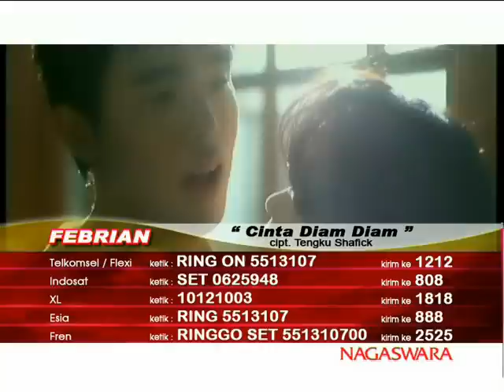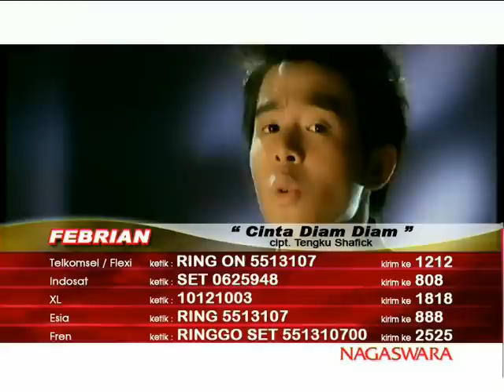Febrian - Cinta Diam Diam (Official Video)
Press Release

Artis  : FEBRIAN
Single : "CINTA DIAM -- DIAM"
Cipt  : TENGKU SHAFICK

Memiliki karakteristik dan vokalitas yang baik sangatlah diperlukan  untuk seorang penyanyi solo dalam mendukung penampilannya. Agar tampil beda dan berkesan, serta bisa di terima di Industri Musik tanah air tidaklah semudah membalikkan telapak tangan. Dan ini diakui pendatang baru asal Jakarta Febrian, semua menurutnya, butuh proses pembelajaran dan keberanian untuk terus mengeksplorasi semua talenta yang di anugerahkan Tuhan untuk dirinya.. Kini cowok ganteng ini pun siap berkompetisi mencuri telinga dan  hati pecinta musik lewat suara merdunya.

Febrian memang terbilang baru dalam hal ini namun pembentukan karakter dan proses waktu yang menjadikannya tampil berani. Sejak kecil  menyukai bidang ini, bahkan dari usia 7 tahun pernah menjuarai berbagai festival musik di Indonesia dan luar negeri salah satu kesempatan yang di peroleh Febrian sempat menyuarakan suara merdunya di Korea dalam ajang festival dunia mewakili Indonesia di tahun 2009 dan yang membanggakan lagi bersama grup vokal Elfas Choir ia mendapatkan sebuah medali emas.

Kini di  2010 kesempatan itu kembali memihak padanya, Febrian tak ingin menyiakan kesempatan  yang ada. Berkat dukungan orang terdekatnya dan juga Nagaswara yang menjadi Label musik tempatnya berkarya, Febrian hadir lewat single perdana yang bertajuk "Cinta Diam - Diam" cipt Tengku shafick dengan great musik beat slow.

Mengapa harus memilih single " Cinta Diam - Diam"...??

Febrian merasa lagu ini sangat cocok dengan kualitas vokalnya apalagi Febrian menyanyikan lagu ini dengan sepenuh hati dan terasa begitu menyentuh.
Single "Cinta Diam -- Diam" ini bercerita tentang seseorang yang telah menemukan pujaan hatinya walau pun hubungan ini terkesan seperti "Cinta Diam - Diam" itu tetap tertuju pada yang dicinta, seperti penggalan syair dalam lirik lagunya "Hanya Tuhan, engkau dan aku yang tahu. ".

Ada hal yang membedakan lagu ini dengan lagu lainnya, jika di resapi lagu ini seperti memiliki roh pada liriknya, sangat menyentuh dan melebur hati yang sedang jatuh cinta. Bagaimana pun musik adalah bahasa jiwa yang mudah di mengerti dalam penyampaiannya dan inilah yang sedang dilakukan Febrian, semoga  karyanya dapat diterima oleh seluruh penikmat musik di panggung hiburan ini...(PR)